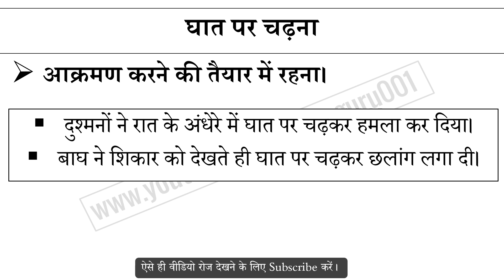घात पर चढ़ना मुहावरे का अर्थ और वाक्य प्रयोग | Ghaat Par Chadana Muhavare Ka Matlab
घात पर चढ़ना मुहावरे का अर्थ,
घात पर चढ़ना मुहावरे का वाक्य प्रयोग,
घात पर चढ़ना ka hindi me matlab,
घात पर चढ़ना ke bare me janiya,
Hindi muhavare